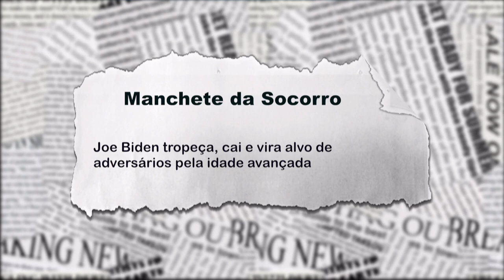Joe Biden tropeça, cai e vira alvo de adversários políticos